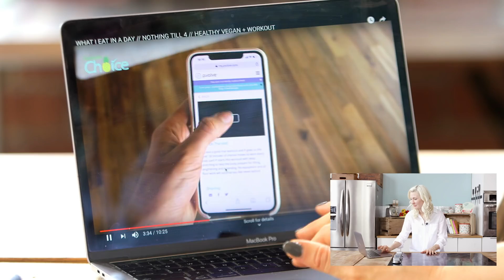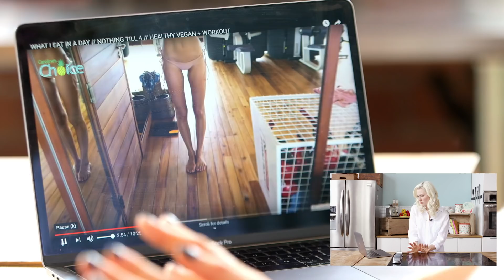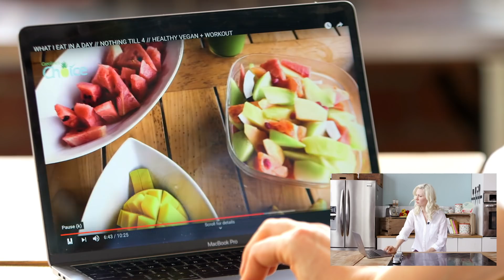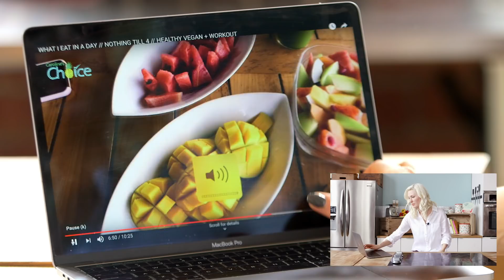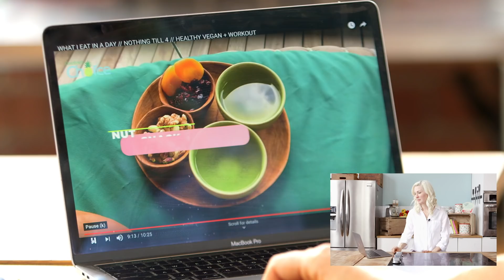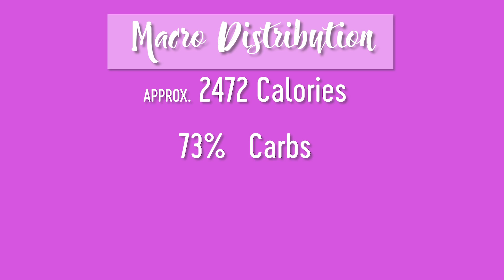Abbey Reviews Caroline Deisler’s What I Eat in a Day | Nothing Till 4, Intermittent Fasting, Vegan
In this episode of Abbey’s Kitchen, Abbey is reviewing Caroline Deisler’s What I Eat in a Day.

Caroline is starting her day with a green juice, which is so trendy right now. Abbey is all for greens, but it doesn’t have to be such a huge portion and there’s no fibre.

Abbey is loving her workout, but not sure whether she would have the energy on green juice alone. There is research to suggest working out fasting may increase fat burn, but you can also burn into your muscle.

Abbey likes that she is talking about her body in a positive way even when gaining weight.

Abbey would love to see her incorporate some real calories into her day.

Abbey wants people to know that this diet isn’t right for everyone. If you’re hungry, your body is telling you something and the best thing you can do is feed it.

Lots of vitamins and minerals in fruit and not much else. Very high in sugar and low in fibre. Abbey wants to see some protein and healthy fats.

Abbey is all about intuitive eating, however looking at Caroline’s diet, it looks very restrictive.

Finally, Caroline is having some protein and fat. Some omega 3s, fibre, protein which is much more satiating.

This meal is confusing Abbey. Just a lot of carbs, no protein and no oils. Earlier she said she was making sure to get more fat. Fat is so important. It helps to increase the absorption of other vitamins.

Let’s break down Caroline’s diet. There is nothing wrong with a vegan diet however Caroline’s diet is really imbalanced. She’s getting way too much fruit in her diet. There is so much value in getting a wide range of foods in your day.

There are some discrepancies in our calorie count vs hers. Her macronutrient distribution is very imbalanced. She’s getting a very low intake of protein, and because she’s exercising and doing intermittent fasting, Abbey is worried about muscle loss or not optimizing her workouts very well.

Abbey discovered Caroline doesn’t like a lot of processed vegan products, however there are so many other great sources of vegan protein.

There are also some inconsistencies in the video. She at earlier in the day, but claims she did this because she was jet lagged. It’s very confusing to viewers. Also Caroline talks a lot about mindful eating, but then she talks about earning her meals, and this doesn’t align with intuitive eating.

Bottom line, balance and moderation is key. Abbey hopes you enjoyed this video! Leave her a comment of other Youtubers you want her to review.

For more tips on staying healthy, recipes, dieting, and information fit for consumption by foodies everywhere stop by Abbey’s blog.